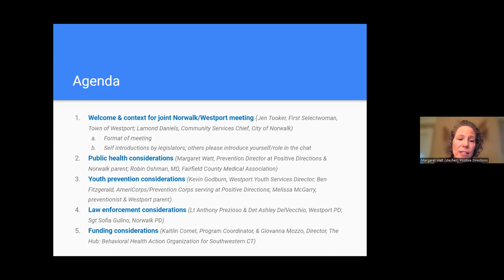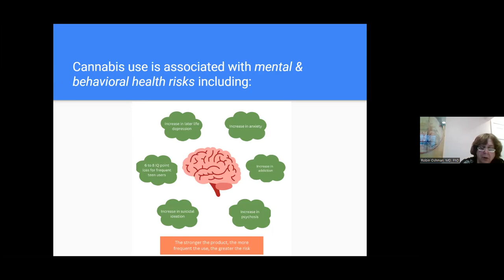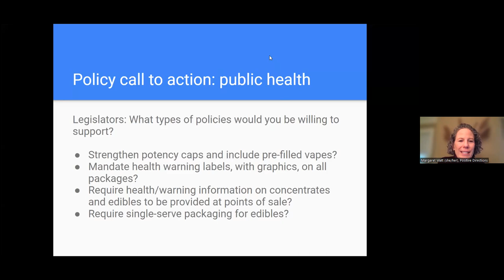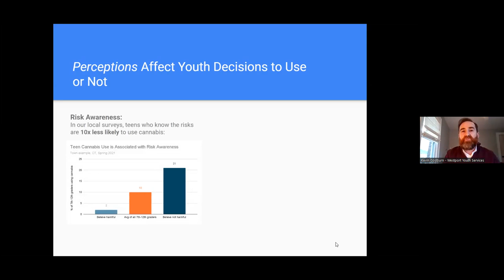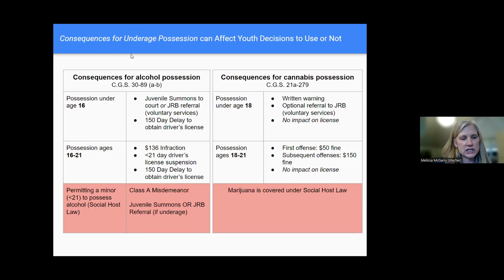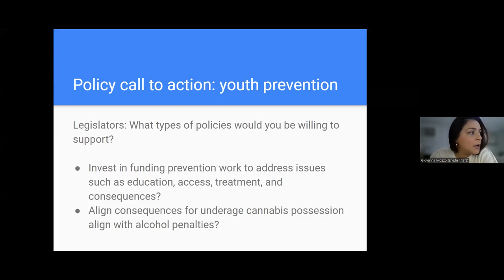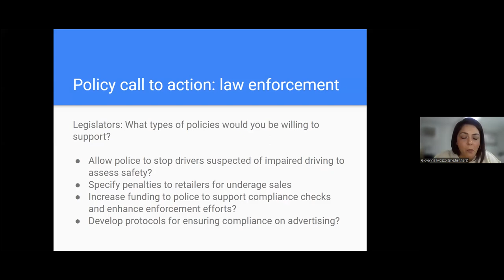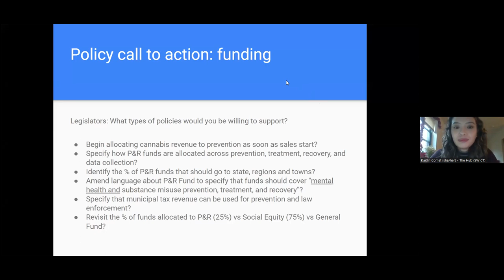Cannabis Legislative Forum 1/12/23